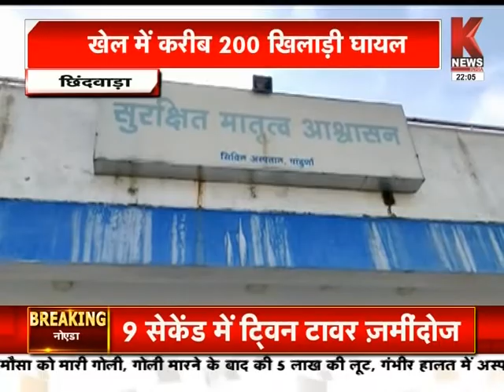मध्य प्रदेश की खबरें || Khabar Madhya Pradesh || K News India